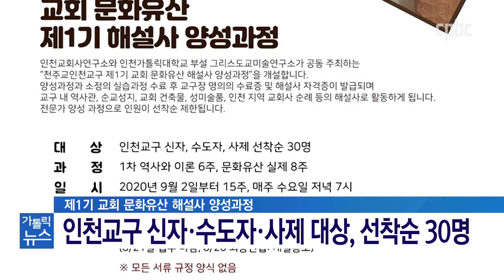인천교구, 교회 문화유산 해설사 모집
인천교구가 최근 성미술품 관리에 나섰다는 소식 전해드렸는데요.
인천교구가 성미술품과 교회 건축물 등 교회 문화유산 해설사 양성에 나섭니다.
교육이 끝나면 인천교구장 명의의 자격증이 발급됩니다.

카카오톡 플러스친구 : cpbc TV